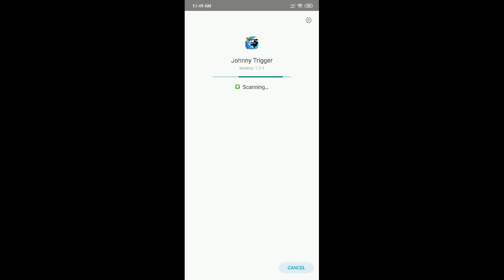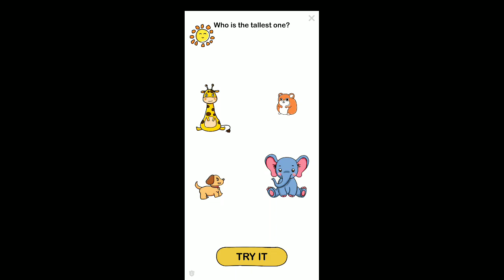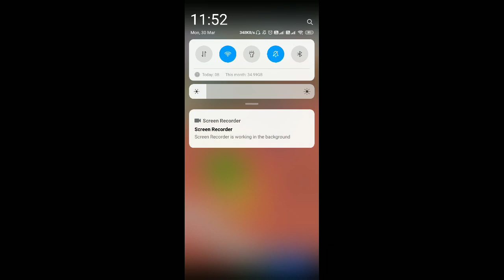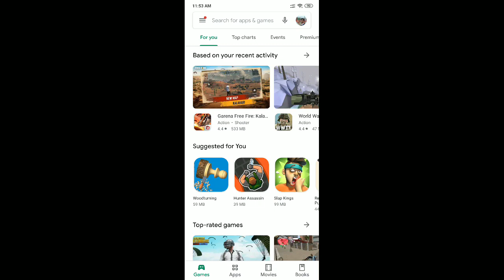Jhonny Trigger : Action Shooter Game Gameplay | Gaming Trials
Game - Johnny Trigger : Action Shooter

About this Game - Jump and shoot! Kill your targets! Become the crazed secret agent!

Johnny Trigger – International Man of Mayhem!

Stylish, deadly and smooth as a billiard ball, Johnny Trigger is a man on a mission in this non-stop platform shooter game where the action never ends.

Do you have what it takes to bring down the underground world of the mafia? “Less talk, more bullets” – that’s Johnny’s motto as he runs, jumps, spins, slides and keeps on shooting till every bad guy’s bitten the dust.

🔥 Trigger warning – Johnny’s on his way! 🔥

⚈ Thousands of levels of murderous mayhem to fight through, each demanding a unique tactical solution and speedy trigger fingers! Johnny never stops moving, so when the bad guys line up in your sights, you’ve got just once chance to get shooting.

⚈ Be careful not to hit hostages, though. After all you’re the hero of this game, not some crazed killer! Should you accidentally end the life of an innocent civilian, it’s back to square one.

⚈ Hit those hard-to-reach scumbags with the power of physics! Trick shots, ricochets, explosions and gravity are all part of Johnny’s crime-fighting arsenal…

⚈ ...along with guns galore! Cause serious havoc with 57 unique weapons to collect – 11 pistols, 12 SMGs, 9 automatic rifles, 10 superguns 🔫 and 4 Ultimate guns with fearsome capabilities guaranteed to give the bad guys a nasty shock. For the completist, there’s also 5 base guns, 3 bundle guns and 3 VIP guns. Basically, a shedload of guns to collect, cherish and slaughter gangsters with.

⚈ On the subject of sheds, collect keys to unlock Johnny’s 10 awesome base rooms and get hammering to turn them into luxurious hideaways. Turns out our action hero’s quite the handyman in his free time.

⚈ Sweet graphics and a banging soundtrack – Johnny’s world would be a great place to chill if it weren’t for all those pesky gangsters lurking round every corner. Just think how nice it’ll be once you’ve massacred every last one of them!

⚈ More than 20 different stylish skins to help Johnny go undercover in the murky underworld of organized crime, and then blast the living hell out of it!

⚈ Boss battles demand all of Johnny’s wits and sharp shooting as you take down the lords of the underworld in a leaping, spinning storm of bullets.

💣 Looking for action? Here’s Johnny! 💣

Dive straight in and get shooting! Johnny Trigger’s short but immensely satisfying levels make it the perfect action game to fill a short break between meetings, lectures or lessons. And if you’ve got a little more time, there’s so much to collect and a new challenge round every corner.